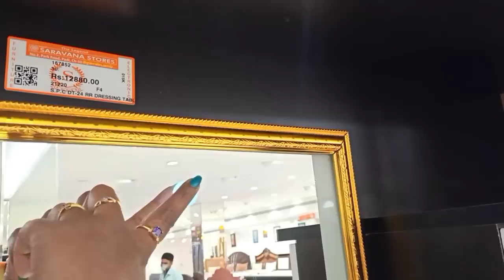Imported Cots Dressing Table | Saravana Furniture Shopping with Price Tags | Hydraulic Cot Matresses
Shop Address
Saravana Furniture
MTH Road
padi
Chennai

Daily Vlogs My New Channel

Lachus Lifestyle

Hello App I'd :
Lachus Lifestyle

Love,
Lakshmi!

Stainless steel organiser/ Steel Cookware, Stainless steel Bowls,/ Stainless steel continers, Steel Kadai, Stainless steel Matt finish Kadai, Stainless steel kulipaniyara chatti,/ Aluminium kadai, Aluminium cake Mysore Cake paak tins, Aluminium cookers, Aluminium kadai sets, Steel Kadai Sets, Kitchen Drain basket, Kitchen Steel wall Organizer, kitchenNewOrgainsers / Wall mount Shelves / Stainlesssteel Organisers / Storage Drawers Organisers / Latest saree Covers / Regular Cloth cover /  Storage Organisers / Jewellery storage Organisers /  Adjustable Organizer and Dividers  Mirror Transparent Organisers / Expandable Fridge ORGANISERS / Under shelf Fridge Storage / cosmetic storage box / organisers Holder and Drawers / Kitchen Sink Organisers / Steel Multipurpose Organisers / Multiuse Corner Sink Organizer / Wall mounted Holder/  Undersink Storage baskets / plastic kitchen Trays Shelf orgainsers Corner Tray / New Organisers Racks /Ceramic  Flower pot Rack Steel Basket Utensil holder /Cupboard shelf orgainsers
  /wooden  heat pad /mud  pot holder/Silicon  clip Poch  big/ Kitchen  tap filter kitchen multifunctional bag clips/ Balcony cloth hanger/ copper Base sauce pan glass  silicon bag /cylindertrolly Folder machine for laundry/ Portable laundry bucket kitchen scissors/door mat chain extensionl/Kitchen   gloves /shower cap/foldable Organiser /Steel peeler  knife/ Steel knife/kitchen zipper bags//kichen oil Containers//small steel  idly plates/steel thattu idly plates/ kitchen peelers/ Plastic spray bottles/ Nonctitck idly makers/ bathroom long brush Cleaners / Aluminium tadka pans/ Steel Phulka roti Spoon / plastic cloth clips/ Steel sauce pans/ net lid covers/ Kitchen  baking moulds/ online mobile stand/ Food masher/ steel pappad/stainless Chapathi Roller / potato wooden masher/ brass pooja bell/stainless steel finger guard knife /mini spoon set / steel fork/dosa Batter Laddle /oil Dropper Baby food Spoon /aluminium tins Aluminium  baking moulds / Iron boondi karandi/wooden skwers/ /steel bamboo steamer  steel tray/ kitchen sink mat/ Plastic fridge mat/floor mat set/Kitchen sink cleaning/stainless steel Kadai  without lid/ Copper  sauce pan/ wooden chopping board/ Karandi  HANGERS/ Kitchen dish drying mat/ Steel lemon squeezer /pizza cutter rooker /pineapple Cutting tool  /graters/cheese wooden heat pad